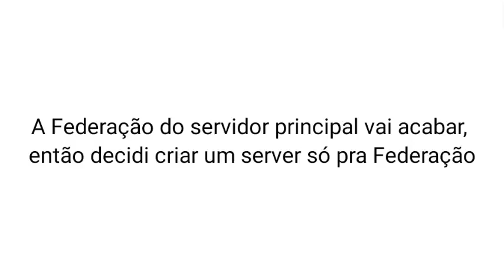Criei uma Federação no Discord !